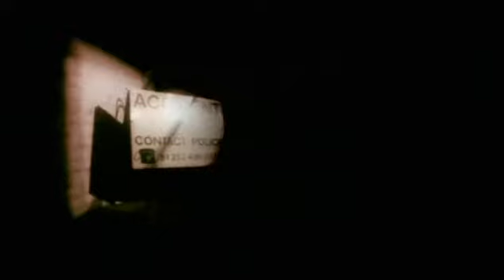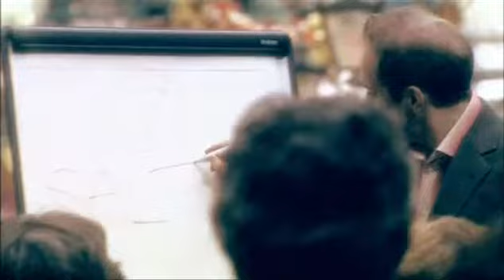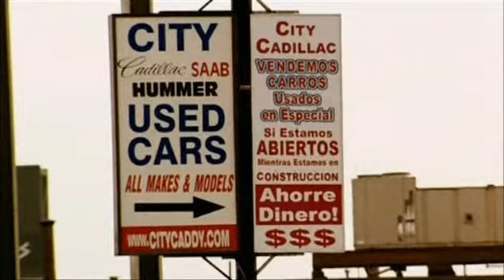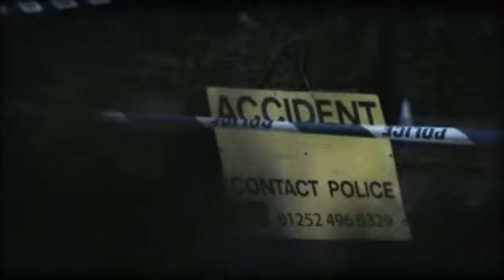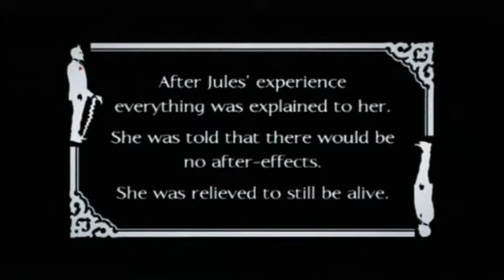Derren Brown - Trick or Treat (S1E6 FULL)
Derren Brown - Trick or Treat